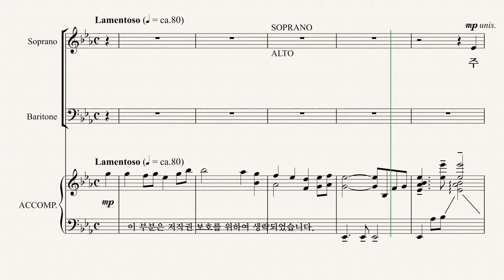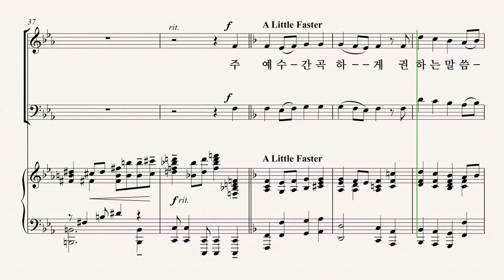[그레이스 성가 1집] 이민형 '주 예수 대문 밖에' ALTO 파트 듣기